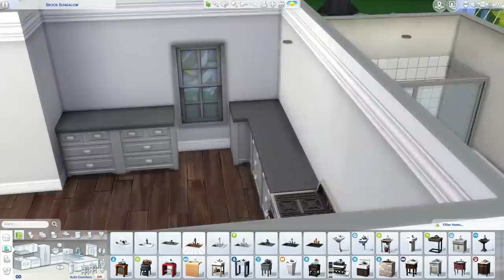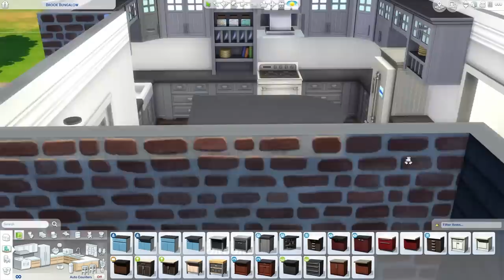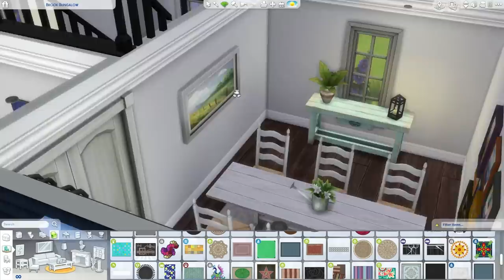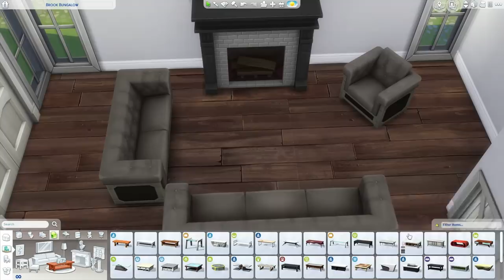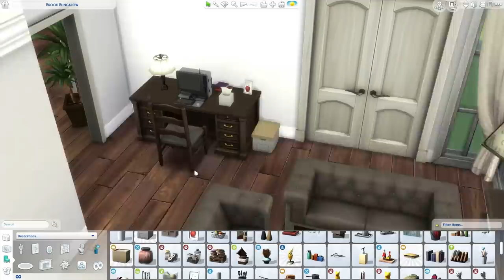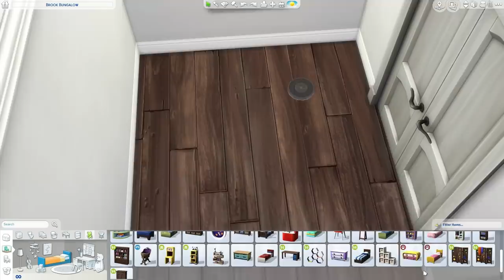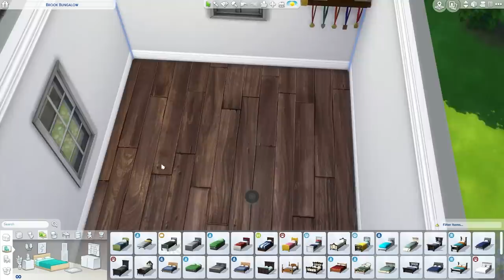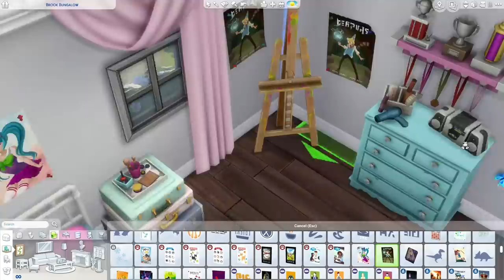The Sims 4: Speed Build // LARGE FAMILY HOME // NO CC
Video tour starts at 16:05